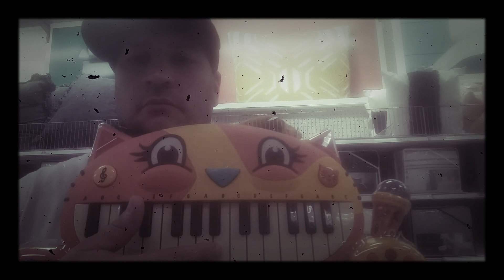E.coli - Meow, Meow, Meow, Meow, Meow, Meow